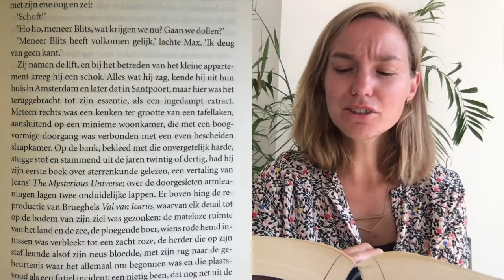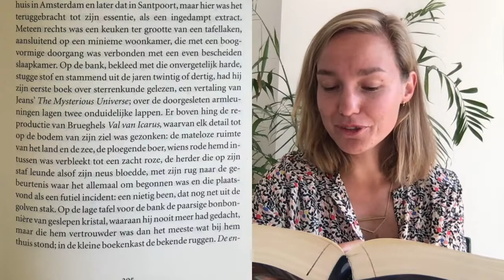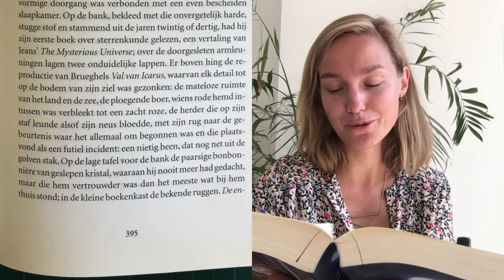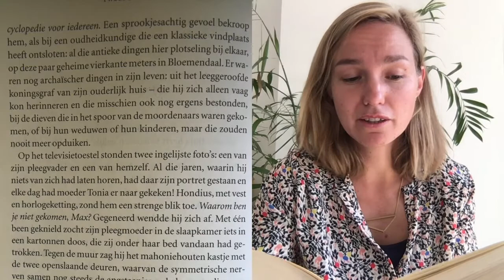#51 De ontdekking van de Hemel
Dit is een fragment uit 'De ontdekking van de hemel' van Harry Mulisch (De Bezige Bij, 2012)

BLIJF IN UW KOT MET BIB VORST

Tijdens de quarantaine-periode spelen bibliotheekmedewerkers de mooiste voorleesboeken uit de collectie tot bij je thuis.